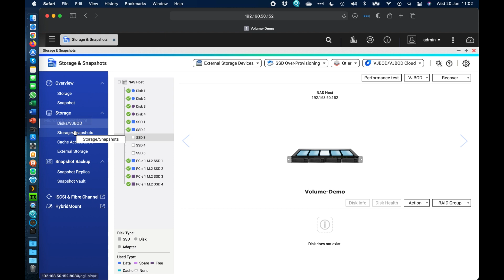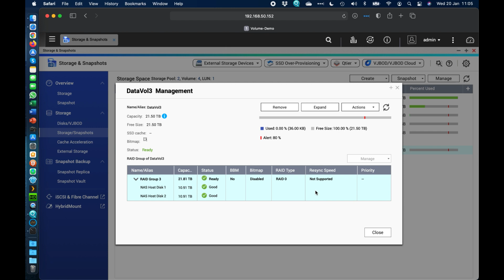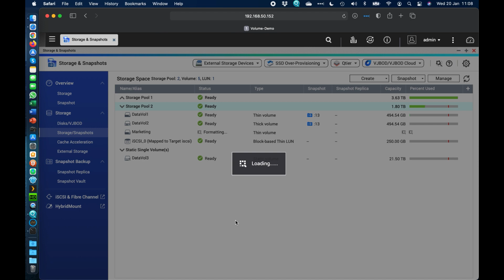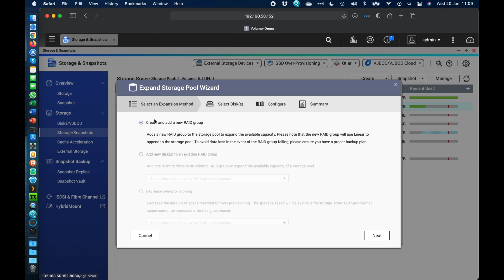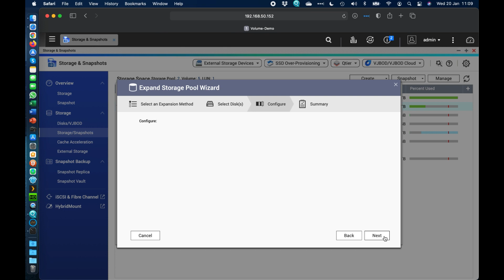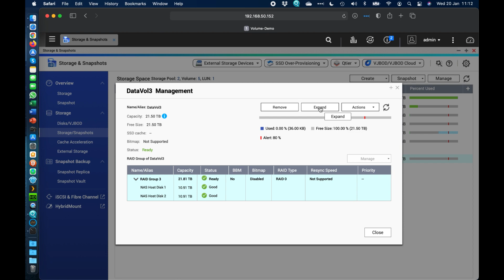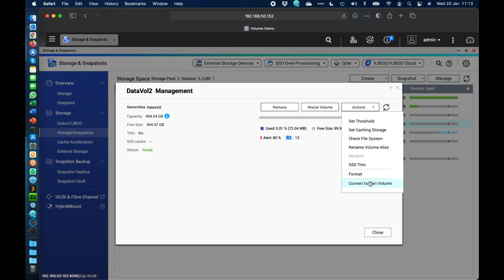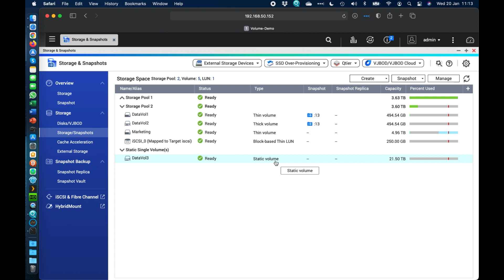THICK, THIN, or STATIC Volume | What type should you choose for your QNAP NAS?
Thin and Thick Volumes (aka Flexible Volumes)

Thin and Thick Volumes, also called Flexible Volumes, must be created inside a Storage Pool. A storage pool covers all available space on the disks and RAID array selected to create the pool. Once a pool has been created, flexible volumes can be created and will allocate storage space within the pool as required. Flexible volumes support advanced storage features such as snapshot, Qtier, and SSD cache acceleration. Flexible volumes can also be resized flexibly, converted between thin and thick types, and backed up to a remote storage pool via snapshot replica.

Thin Volumes allocate space in the storage pool as data is written into the volume. Only the size of data in the volume is used up from the pool space, and free space in the volume does not take up any pool space. If data is deleted from the volume, that space can be freed and given back to the storage pool free space. The pool free space is shared among all thin volumes, and the NAS administrator must take care to ensure there is enough free space in the pool as more data is written to thin volumes. In case the pool space is not enough, thin volumes will enter read-delete or read-only mode until more pool space is available.

Thin volumes are recommended when you need to create multiple volumes and share the storage pool space efficiently between them. Also, thin volumes are recommended if you are planning to use volume snapshots. When using snapshots with thin volumes, only modifications to existing data on the volume will increase the snapshot used space, the size will be the same as the modified data.

Thick Volumes allocate the total size of the volume upon creation. No matter how much data is actually stored in the volume, the total size of the volume will always be used up in the pool. On the other hand, this space is guaranteed to be available exclusively for this volume, even if other volumes used up all remaining pool free space.

Thick volumes are recommended if you are creating multiple volumes but need to guarantee the space for a particular volume. The performance of a thick volume may also be slightly better than a thin volume in some situations.

Note: If you are using snapshots with a thick volume, writing new data to the empty space of the volume will increase the snapshot used space by the same size as the new data. You will need to monitor the pool free space and recycle older snapshots periodically in order to avoid running out of pool space. For this reason, thin volumes would be recommended when using snapshots.

Where to buy your QNAP NAS